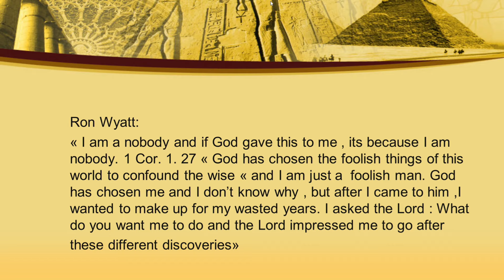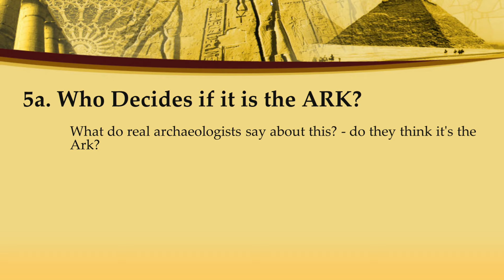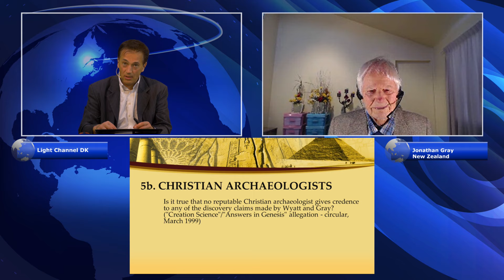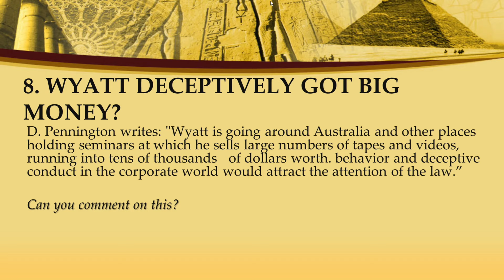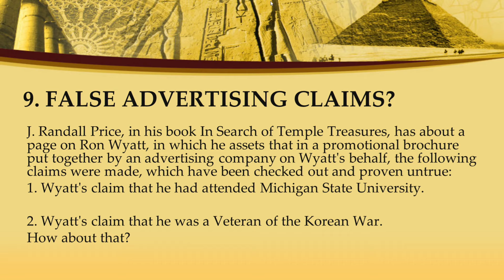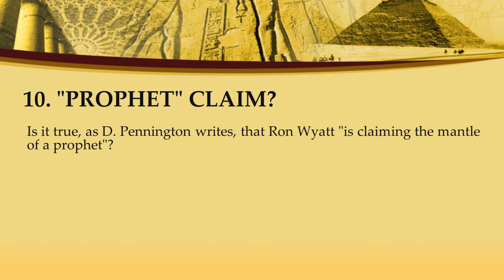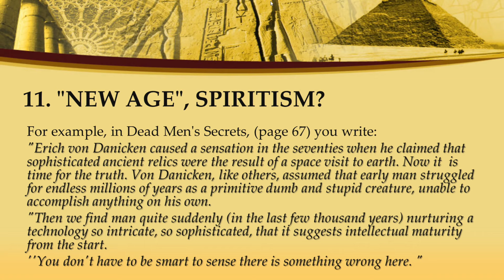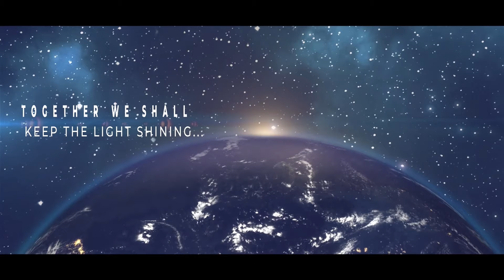Episode 2 - The Supernatural Discoveries - "New Age", Witchery, Spiritualism with Jonathan Gray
"We believe that many of today’s tensions in the Middle East and the world are connected to the Bible narrative. The opposing camps in the world wars today can be defined, in large measure, by their views of what the Bible is – and what it means. When issues relating to biblical history come up, these automatically qualify as controversial – and the unveiling of new archaeological finds related to the Bible are met with an atmosphere of explosive apprehension. Like Ron Wyatt, Noahs Ark, Sodom and Gommorah, Ark of the Covenant and so on. The story of the, Flood and Exodus has become particularly controversial. For more than 50+ years, the vast majority of the world’s most prominent archaeologists and historians have maintained that there is no hard evidence to support the Exodus story. Just like the Evolution theory has remained just a theory...
So the skeptics are still there. In spite of all of these discoveries.